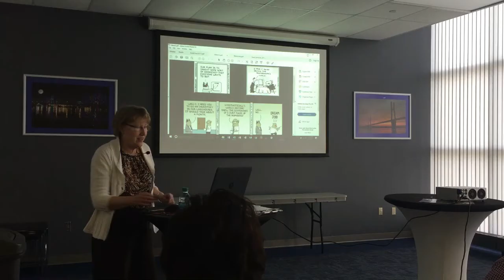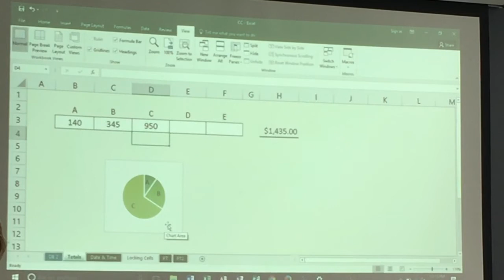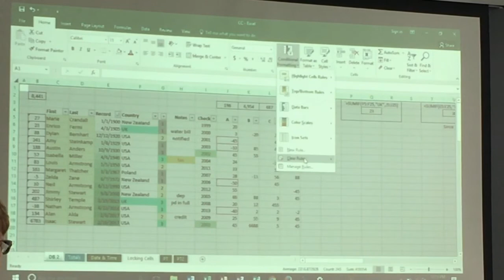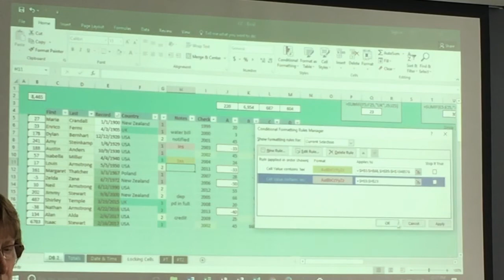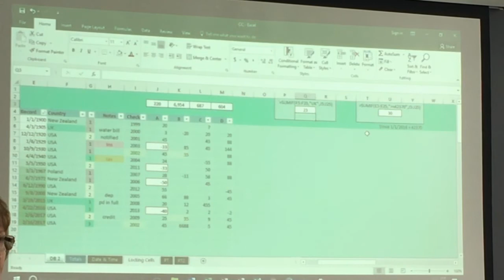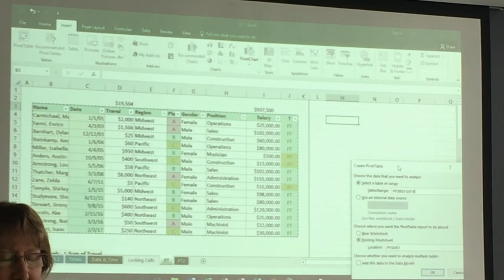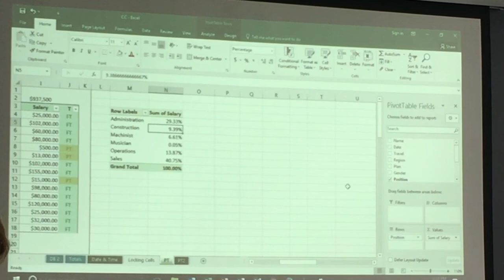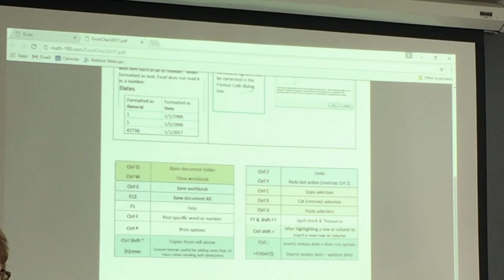"Tips & Tricks of Excel"